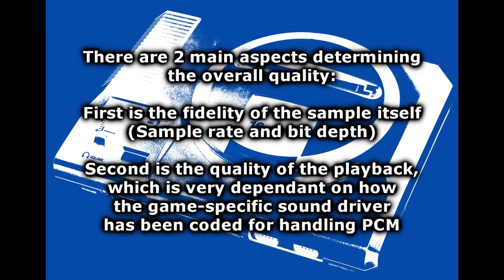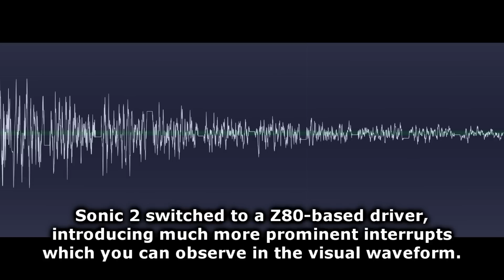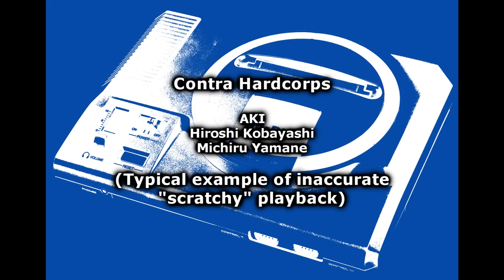A rundown on Genesis PCM/Sample quality